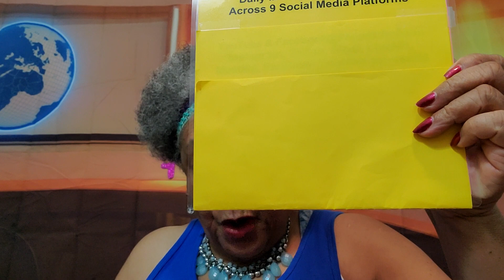SMRF Fri 09th. 2022 Commentary Judges 9:41-57 & 10